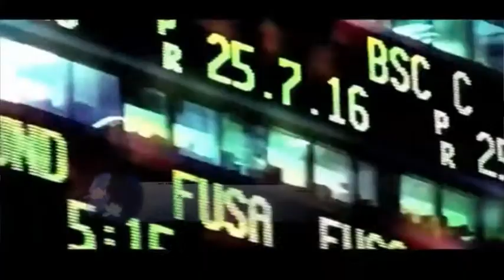生命觉者：梁冬对话刘丰 第一辑